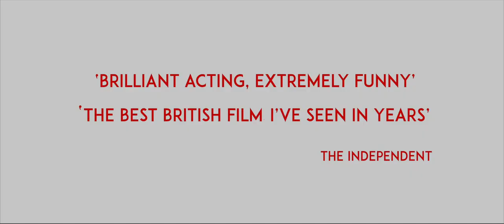Little White Lies NFT trailer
Directed by Caradog James
Produced by John Giwa-Amu

Little White Lies is a funny and heartbreaking film deals with the paranoia of racism and how it affects a family.

‘The Royal Family meets Nil By Mouth’… ‘One of the best British films I’ve seen in years’… ‘Brilliant acting, very dark yet extremely funny’
The Independent